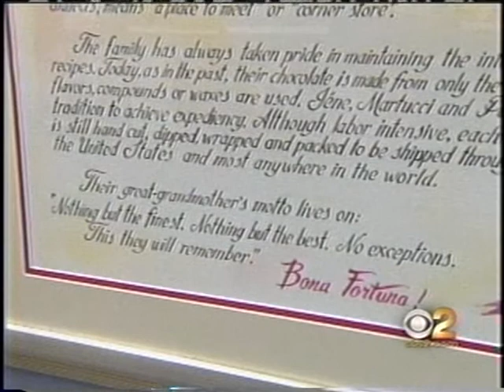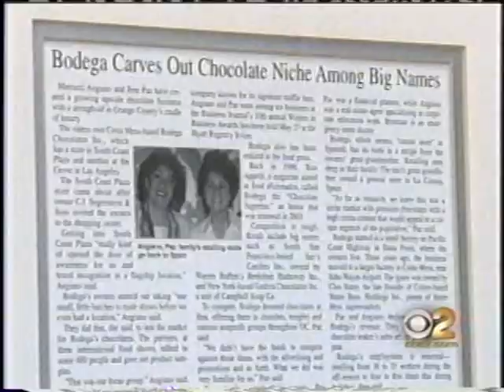Bodega Chocolates 2nd Best Chocolate in the World